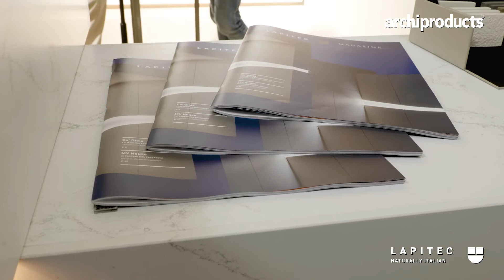Lapitec at Cersaie 2021: Devvy Comacchio architect's interview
Architect Devvy Comacchio, founder of the Didonè Comacchio studio, talks about the booth created for Lapitec at Cersaie and the strong partnership between the architecture firm and the Veneto-based brand manufacturer of "full-body" sintered stone.
The booth is a narrative journey of the colors, finishes and possible applications of Lapitec. From traditional indoor and outdoor surfaces that also include ventilated facades, to its use in the world of furniture, bathroom and kitchen with Lapitec Chef, to a SPA area: the project signed by Didonè Comacchio reveals the entire Lapitec universe.